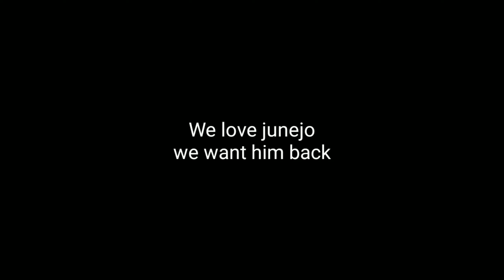Dear Irfan Junejo \ why irfan junejo Quit